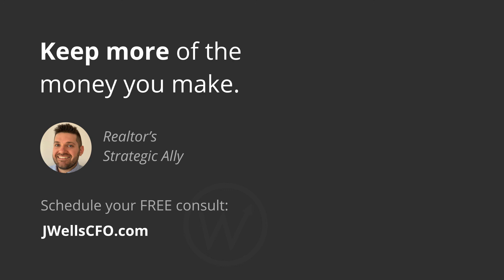Work With More of the Right Real Estate Customers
Differentiation is the key when it comes to any business, but especially in a service business, like real estate, where there are so many realtors out there, all competing over the same pool of customers, over the same pool of listings. It's critical that you differentiate yourself.

It helps prospective customers know whether to do business with you or not. Ideally, you want the right customers choosing to work with you, & you want the wrong customers choosing to go work with someone else.

The clearer you are on how your business is different, on how working with you will be different, the easier it will be for those prospects to make that decision on their own. You'll have relatively more of your target customers coming to you and relatively more prospects that aren't inside your niche, that don't meet the definition of your target customer, not wasting your time & going to someone else.

For those that actually do come to you and want to do business with you, for those prospects, you still need to go through the process of discovering what you need to know about that prospect & if it would be a good fit. The clearer you are on what makes a good fit for you in terms of your ideal customer & how your business is different from everyone else's, the easier it will be for you to decide whether you actually want to do business with that prospective customer or not.

When you clearly define that niche for yourself, it will be easier to attract the right customer and to say no to the wrong customer. That is critical.